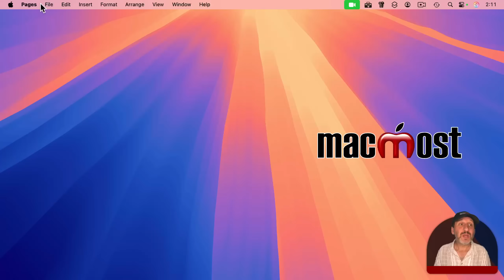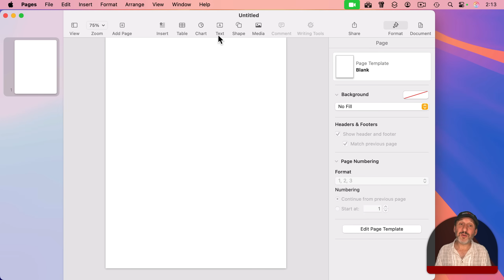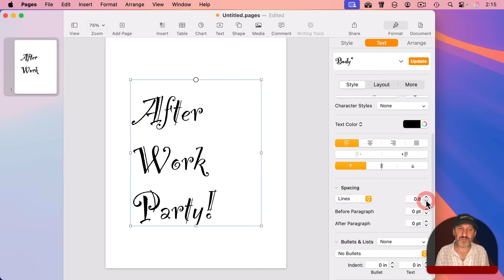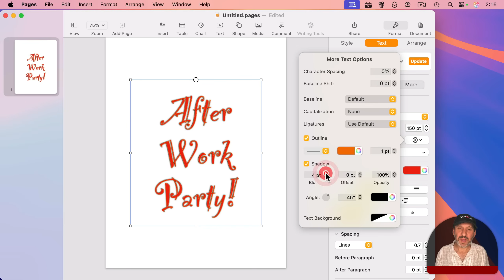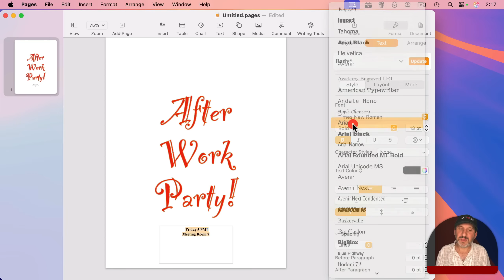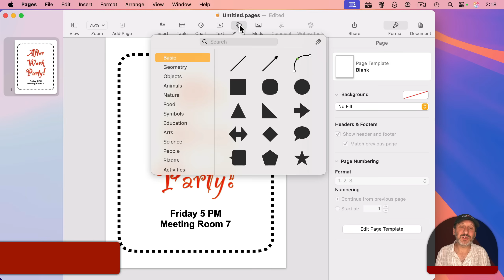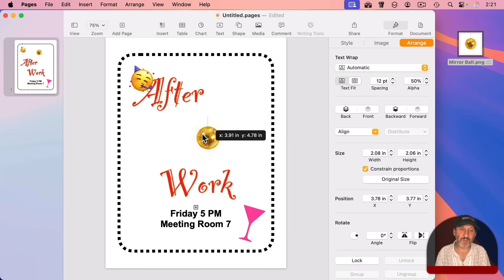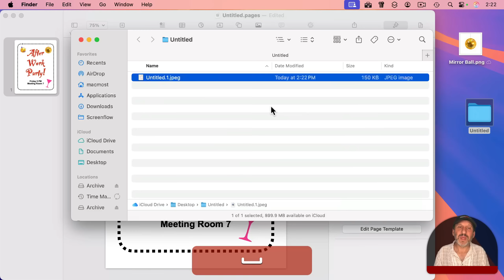How To Create Signs and Posters In Mac Pages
If you need to create a quick and simple sign or poster using your Mac, look no further than the Pages app that comes with it.

00:00 Intro
00:19 Page Layout Mode Vs Word Processing Mode
01:50 Add Some Text
05:27 Add a Page Border
06:30 Add Some Graphics
08:33 Print, Save As PDF, Or Export As an Image